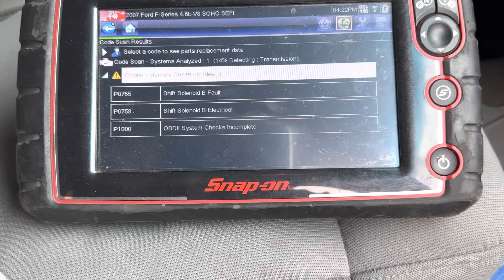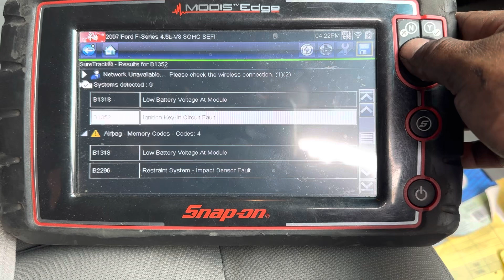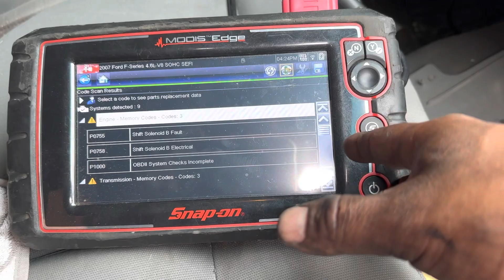2007 Ford F-150 4.6 ⚡️problemas de transmisión ⚡️Bolbimos para hacer la reparación 😜✅